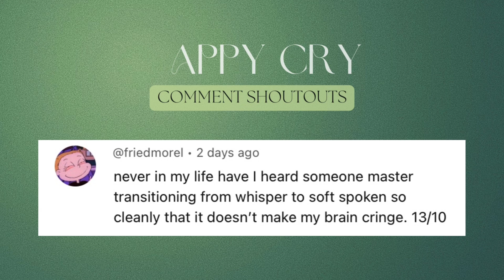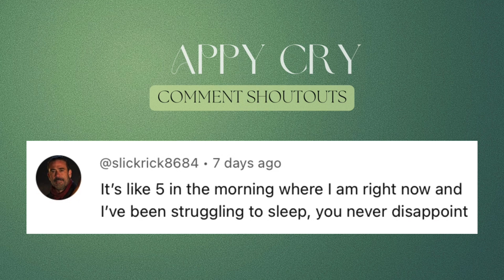Baldur's Gate 3 ASMR 😴✨ Relaxing Gameplay (Soft Spoken)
Hey you! I can NOT stop playing this game so I hope you enjoy a cozy first look at Baldur's Gate 3 with me. In this video we will be exploring some parts of the first chapter and initial introductions so there should be no major spoilers. ☺️✨

Xoxo,
Lucy 💋

✨ Give the big thumbs up so more people can enjoy this community!